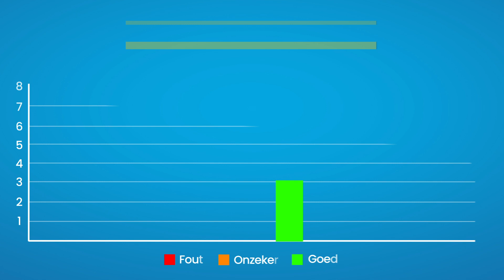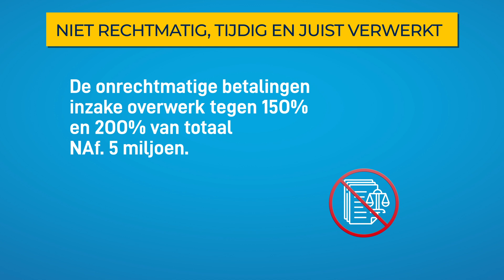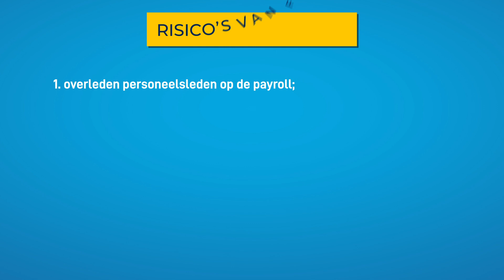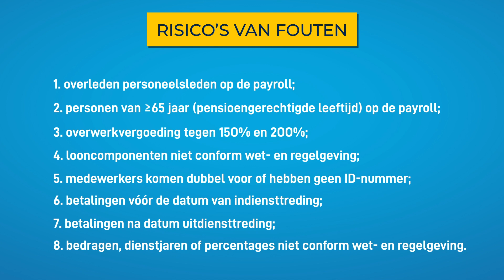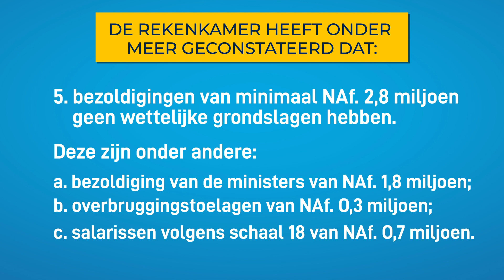Salarisadministratie 2019 (Ned)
Hebben de onderkende risico’s van fouten zich voorgedaan in de salarisgegevens van het dienstjaar 2019?